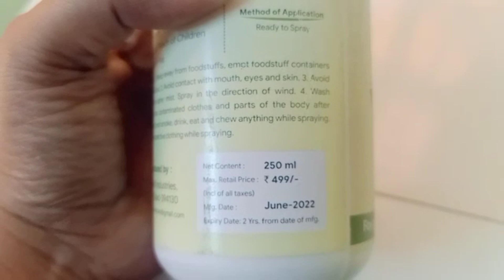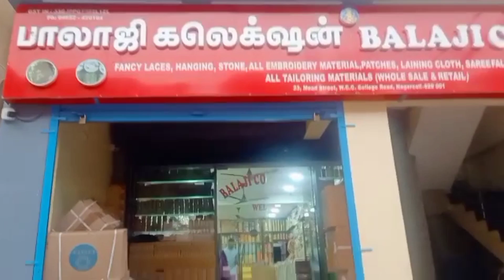Weekend vlog/movie Time😍meesho product unboxing/fridge door ல செடிகள்